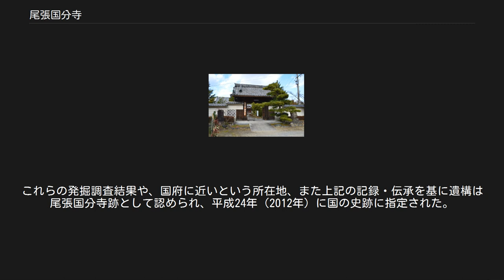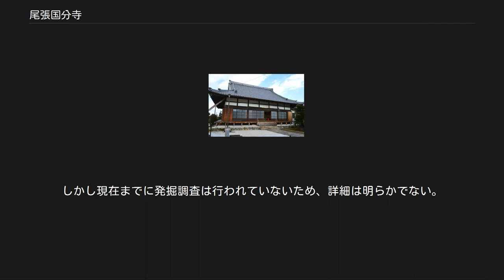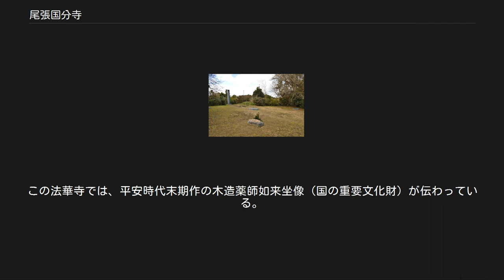尾張国分寺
山門 尾張国分寺（おわりこくぶんじ）は、愛知県稲沢市矢合町（やわせちょう）にある臨済宗妙心寺派の寺院。
山号は鈴置山。
 奈良時代に聖武天皇の詔により日本各地に建立された国分寺のうち、尾張国国分僧寺の後継寺院にあたる。
本項では現寺院とともに、古代寺院跡である尾張国分寺跡（国の史跡）と、尾張国分尼寺についても解説する。
 現在の国分寺は明治19年（1886年）に「円興寺」から改称した寺院で、創建期の国分寺跡からは北約900メートルに位置する。
この円興寺の創建には諸説があり、永和元年（1375年）に大照の開基とも、覚山の開基とも、嘉暦3年（1328年）に柏庵宗意の開基ともいわれる。
史料から、嘉暦3年以前は確実とされる。
 円興寺は、元は北方の一本松の地に所在したという。
しかし17世紀初頭に矢合城跡の現在地に移され、この時に旧国分寺の釈迦堂（国分寺堂）も椎ノ木から境内に移されたという。
江戸時代には釈迦堂（国分寺堂）に旧国分寺の本尊とされる薬師如来像を安置し、のちこの薬師如来像は本堂に移され円興寺の本尊となった。
『尾張名所図会』によると、近隣の円光寺（萩寺）とともに「両円こう寺」と称されたという。
明治19年（1886年）に、旧国分寺の本尊を継承するという寺伝を根拠として「国分寺」と改称し、現在に至っている。
この国分寺では、文化財として鎌倉時代頃作の木像5躯が伝わっている（いずれも国の重要文化財）。
 尾張国分寺跡（稲沢市中椎ノ木）手前に塔礎石、奥に「尾張國分寺舊址」碑。
 古代の国分僧寺の遺構（尾張国分寺跡）は、現国分寺から南方約900メートルの愛知県稲沢市矢合町中椎ノ木にある寺院跡とされる（位置）。
三宅川左岸の自然堤防上に位置し、北北東4キロメートルには尾張国府推定地（尾張大国霊神社付近）が所在する。
寺域は東西約200メートル・南北約300メートル以上と推定されるが、確定には至っていない。
これまでの調査では、金堂・講堂・塔の遺構が見つかっている。
伽藍配置としては金堂・講堂・南大門（推定）が南北一直線に並び、金堂左右には回廊が取り付くと見られ、その回廊外の東方に塔を配する。
詳細はそれぞれ次の通り。
 金堂 瓦積基壇で、東西25.6メートル・南北21.6メートル。
真北から西に約6度傾く。
 講堂 瓦積基壇であるが、規模は不明。
真北から西に1度傾く。
礎石2個が検出されている。
 塔 瓦積基壇で、14.7メートル四方。
基壇のたたきしめが弱いことから、創建時の七重塔ではなく再建時の三重塔（または五重塔）の遺構と考えられている。
心礎を含む礎石4個が残る。
 2014年現在では遺構の多くは民有地に所在するため、整備はなされておらず、塔の遺構以外は明示されていない。
塔の遺構においては、礎石4個が残るとともに大正期に「尾張國分寺舊址」碑が建てられている。
なお、他に中門・南大門・回廊の遺構は見つかっていない（回廊は一部のみ検出）が、推定寺域内からは大量の瓦が出土している。
 伝承では、旧国分寺の東西南北には「四楽寺」と呼ばれる末寺があったといわれ、北方の安楽寺（船橋町、位置）、東方の平楽寺（廃寺：小寺遺跡、平野町）、南方の長楽寺（現・長暦寺、福島町、位置）、西方の正楽寺（廃寺：正楽寺遺跡、儀長町、位置）がこれらにあたるとされる。
 史料では、天平13年（741年）の聖武天皇による国分寺建立の詔に続いて、尾張国分寺に関し『続日本紀』において天平勝宝元年（749年）5月15日条、神護景雲元年（767年）5月20日条、神護景雲3年（769年）9月8日条、宝亀6年（775年）8月22日条にそれぞれ記載が確認される。
このうち神護景雲3年記事によると、当時の国府・国分寺・国分尼寺の位置は鵜沼川（現・木曽川）下流とされる。
『日本紀略』元慶8年（884年）8月26日条では、尾張国分寺が焼失し、その機能を愛智郡定額寺の願興寺（現・名古屋市中区の尾張元興寺跡か）に移したと見える。
発掘調査においても、この焼失後の存続は認められていない。
なお、『空也誄』や『六波羅蜜寺縁起』には空也が20余歳の時（920年代）に尾張国分寺で剃髪したとあるため、その頃には尾張国内に国分寺を称する寺院が存在した（いずれの寺院かは不明）。
その後中世期の記載は少なく、明徳2年（1391年）の『西大寺諸国末寺帳』において西大寺末寺として尾張国...